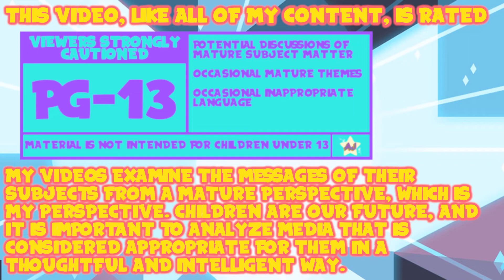A Hiro's Journey: Pokemon "Ultra" Moon - School of Stuff I Know | Episode Four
That was more fun than the usual tedious side-quest.

Thank You To My Wonderful Patrons:
- Tonia Cristman
- Ian Coyne
- Alberto de la Torre
- DarkMachi
- Zachary Hariton
- Nicoschmiko
- Oliver
- myoubae
- Rebekah Conard
- Moira
- Jordan Ealey
- Vontux
- Mindy Saylors
- Kristina Lee
- Rhian Jones
- Quinn Rosenvold Jacobsen
- William Hernândez
- Megan L
- The Roundtable
- Alex T
- HSL (pho3niks)
- Emily&Tallen Capt
- Nicholas
- Mary-Ann Wyat
- DeviTheHuman
- Joel Wunderly
- Gail Burnette
- Rannil
- Enoninja
- Jacob Lynes
- Kraish
- briwookie
- Petter
- Oceanomega
- Jennah Wood
- Michael Blasdel